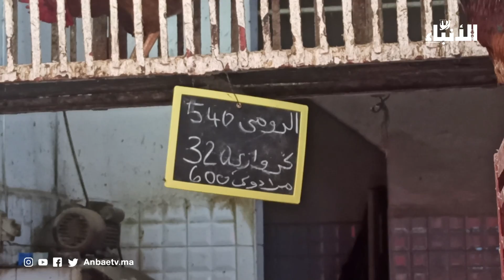بعد غلاء الدجاج بالأسواق...تاجر يفجرها ويكشف المستور